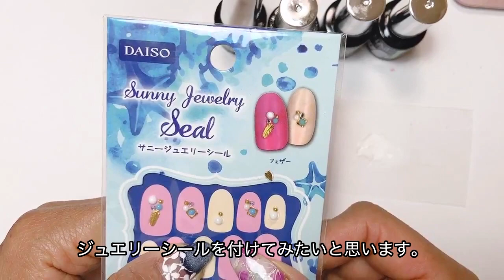【100均seriaセリアジェルネイル】筆は使わず☆お家にある物で☆簡単にデニム風デザイン♪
100均ネイル再生リスト

今回はお家ある台所スポンジと楊枝を使って、簡単にできるデニムデザインを作ってみました。
デニムネイル可愛いくてお気に入りです♡

使用色
・Milky BLUE
・NAVY
・WHITE